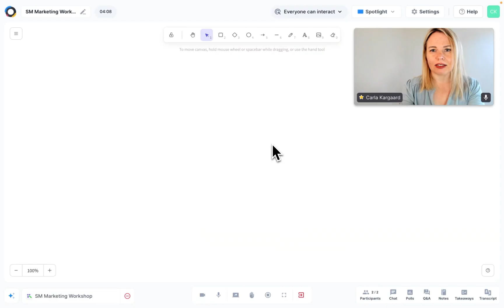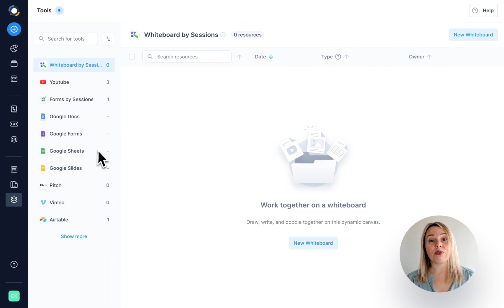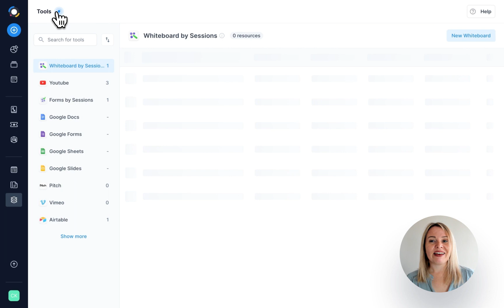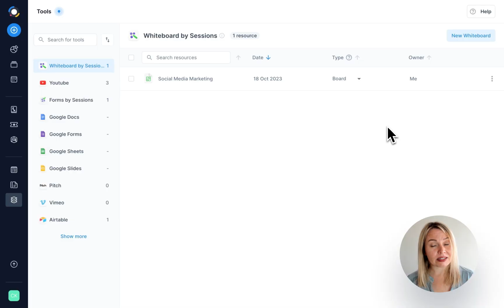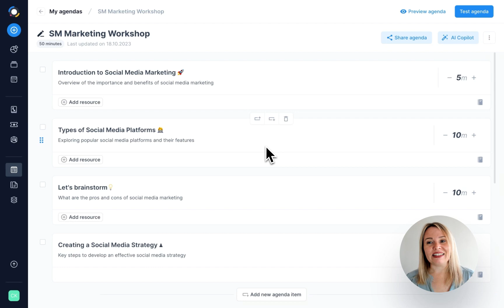How to use whiteboards in Sessions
Need to explain something during an online class or workshop? Or brainstorm and bounce ideas around as a team? Add a whiteboard to your session. 📋🙌 You can even create nifty whiteboard templates beforehand and add them to your live meetings or agendas. Check it out.

👉Try Sessions, the best platform for online meetings, demos, workshops and webinars

Discover all Sessions integrations, including Google Docs, Slido, Airtable, Canva, YouTube, Vimeo, Figma and others, in Sessions Help Center

🧰 Sessions also comes with all the tools you need to plan & run successful sessions:
and many others on the way.

🙌 Be part of the Sessions community. Follow us and @ us to tell us what you would like to see in future updates: